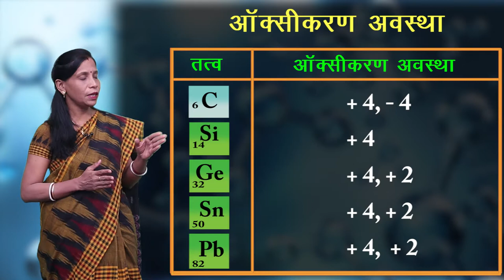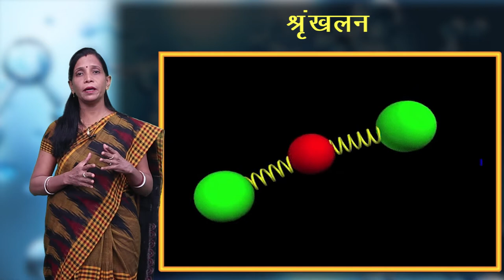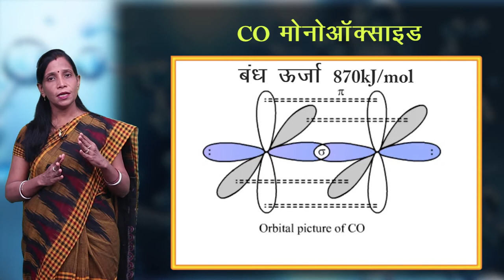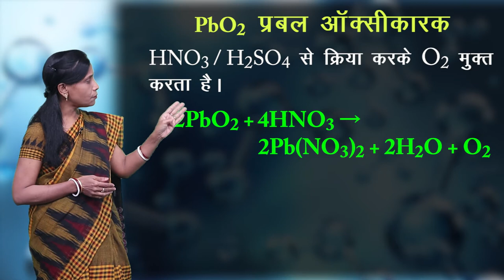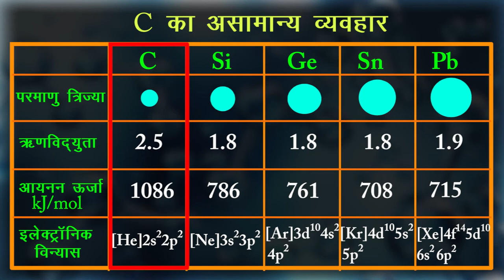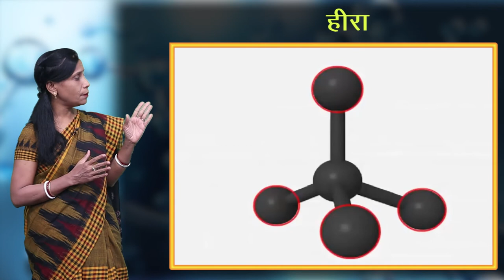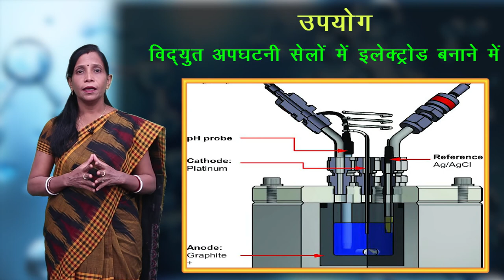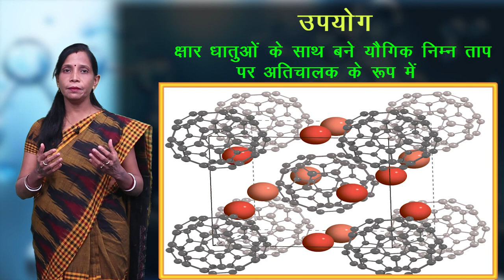CLASS 11th CHEMISTRY | CHAPTER THE p -BLOCK ELEMENTS | p ब्लॉक तत्व